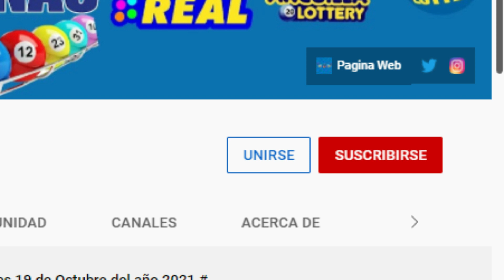Lotería Florida Noche Resultados de hoy Martes 18 de Enero del 2022